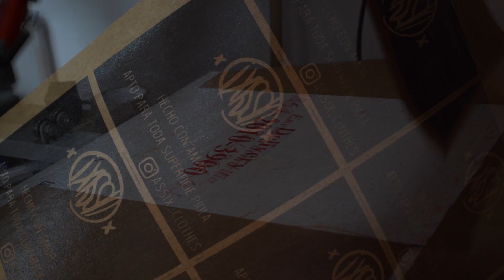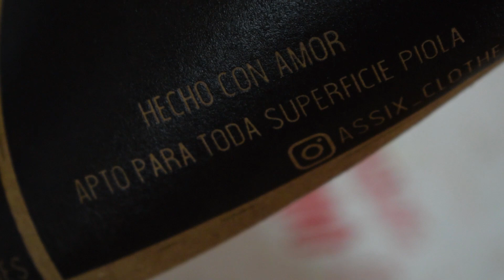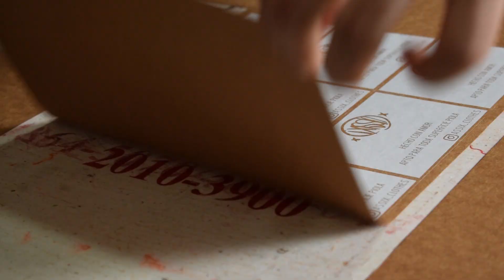ESTAMPADO SOBRE PAPEL CON TINTA AL AGUA/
Hoy no toca tutorial, les dejo este video estampando en papel con tintas al agua (carrier y blanco A80). Nos vemos el lunes que viene con un tutorial!

¡¡¡¡Tutoriales!